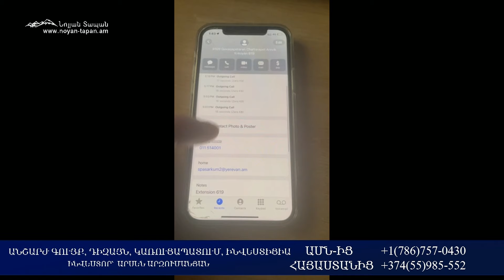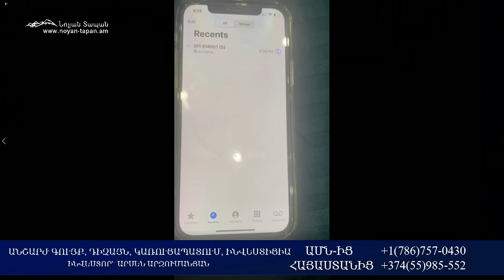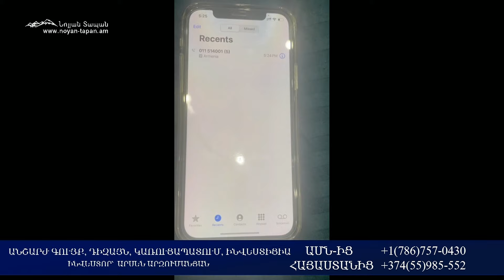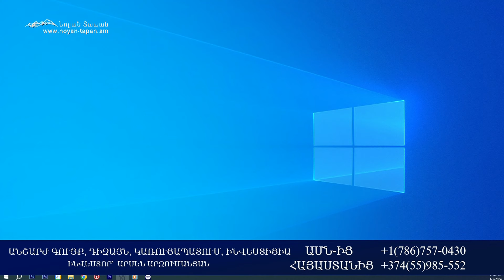Մաս 8. Միացեք ՀՀ-ում նոր քաղաքների կառուցման թիմին. Արսեն Արզումանյան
Նոյյան Տապան. ՆՈՐ ՔԱՂԱՔՆԵՐ։ ՆՈՐ ՈՍԿԵ ԴԱՐ. Հեղինակ գործարար Արսեն Արզումանյան